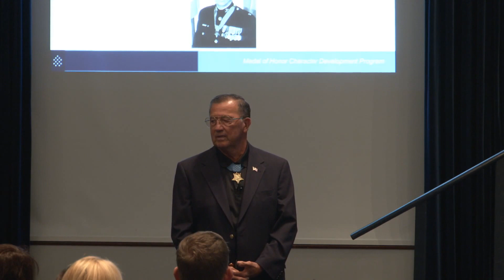Q&A with Medal of Honor Recipient Jay Vargas — 09/28/2017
The Reagan Foundation Education Team, in conjunction with The Congressional Medal of Honor Foundation, is proud to host this full day training. This training will provide you with all the tools you need to bring the Medal of Honor Character Development Program into your classroom. This flexible, cross-curricular resource, which uses the Oral Histories of Medal of Honor Recipients, focuses on how students can use these examples of courage, commitment, sacrifice, integrity, citizenship and patriotism to influence change in their own communities.